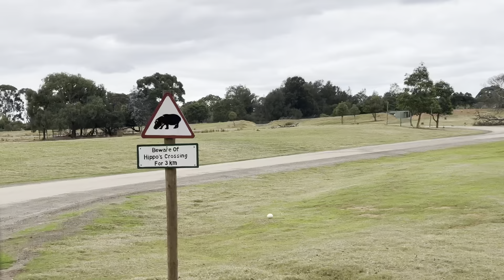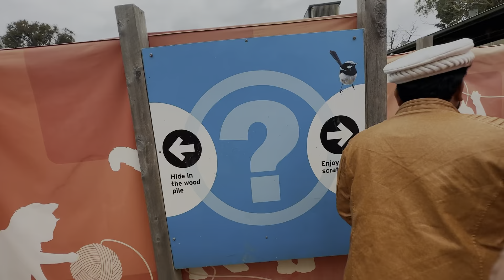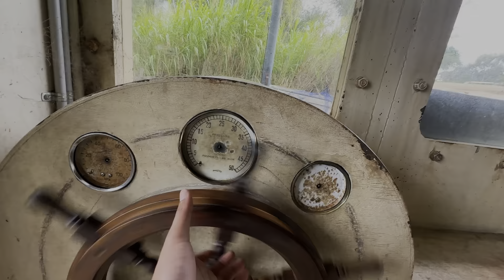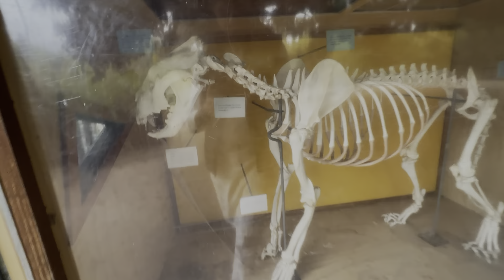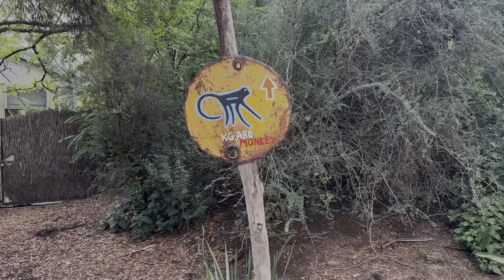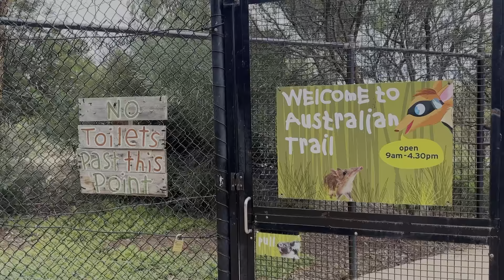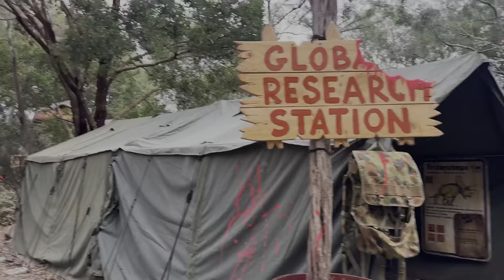Zoo tour in Australia || Melbourne Werribee Open Range Zoo